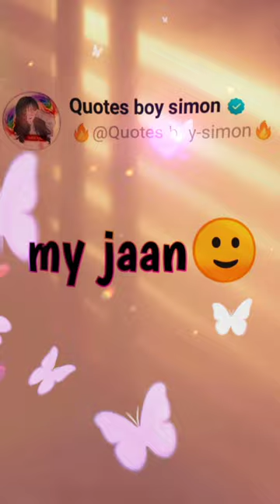sister status❤️|sister whatsapp status😮|sister song status💫|behan status| youtube shorts😥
Quotes boy simon
sister love status
sister status
behan status
didi status
sister song status
sister new status
sister whatsapp status
sister status video
sister new whatsapp status
sister song
whatsapp status for sister
behan song
youtube shorts
shorts video
4k status
full screen 4k status
4k full screen status
insta reels
viral video
trending status
sad behan status
miss you sister status
sad sister whatsapp status
happ birth day sister song
sadquotes
quotes
shorts
short
shortsviral
shortsvideo
viralshorts
ytshorts
youtubeshorts
quotes2023
motivationalquotes
shortssfeed